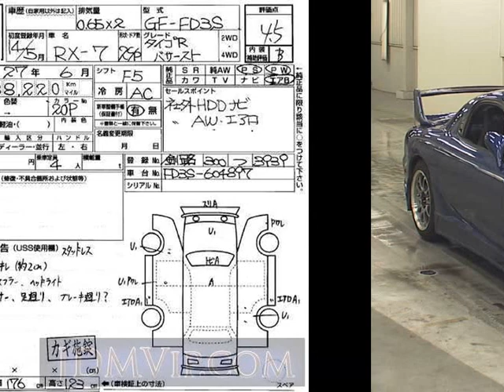2002 MAZDA RX-7 R_ FD3S - Japanese Used Car For Sale Japan Auction Import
2002 MAZDA RX-7 R_ FD3S - Japanese Used Car For Sale Japan Auction Import FD3S,MAZDA,RX-7,R_,USS Sapporo,jdmvip,vip,jdm,cars,japan,jdmvip.com,japanesecars,usedcars Japanese Used JDM Car For Sale At Auction in Japan for Import